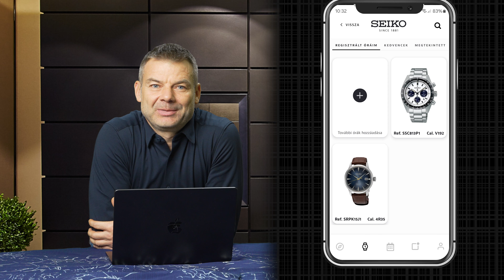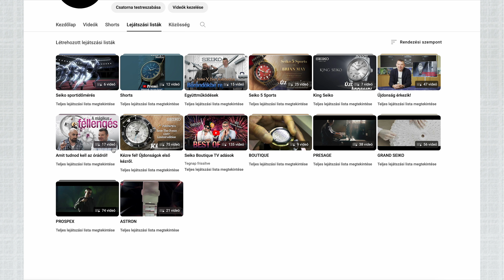Jó, ha képben vagy ezekkel! Seiko kisokos 2024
Boldog új évet Seikoholisták!

2024 számos új, izgalmas lehetőséget tartogat számotokra a karórák, az órákhoz tartozó szolgáltatásaink, vagy akár kommunikációs lehetőségek terén is. Mai videónkban Lichtenberger Attilától ismerhetitek meg azokat a lehetőségeket, amelyekkel az új évben is a legtöbbet hozhatjátok ki Seiko Klub tagságotokból!

Hívj minket: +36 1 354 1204
Keresd fel üzletünket személyesen: 1065 Budapest, Bajcsy-Zsilinszky u. 15/d.